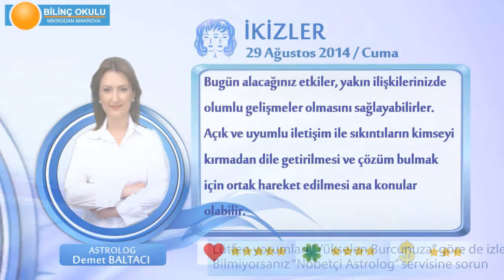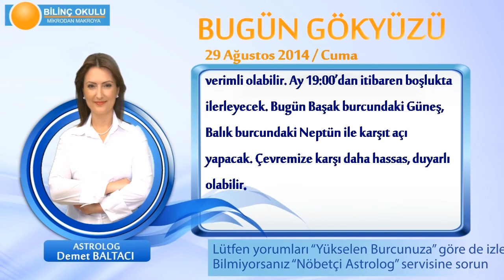İKİZLER Burcu, GÜNLÜK Astroloji Yorumu,29 AĞUSTOS 2014, Astrolog DEMET BALTACI Bilinç Okulu